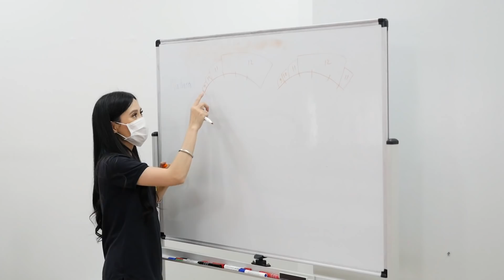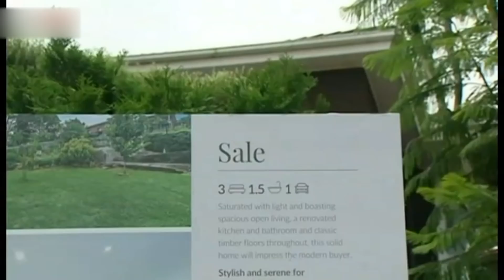TIN ÚC CHÂU 3PM - 08/03/2022 - Bầu cử liên bang: có thể có ứng cử viên gốc Việt tại đơn vị Fowler?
1. Bầu cử Quốc Hội liên bang: có thể có ứng cử viên gốc Việt tại đơn vị Fowler?
2. Sinh hoạt chính trị tại Victoria: bất hòa trong nội bộ đảng Lao Động
3. Sinh hoạt chính trị: tranh luận bầu cử tại Nam Úc
4. Chiến sự tại Ukraine: Thủ tướng Morrison lại kêu gọi ông Tập Cận Bình áp lực với ông Putin
5. Chiến sự tại Ukraine: hai tướng lãnh Nga và 1 Lãnh Chúa thân cận với ông Putin bị quân dân Ukraine hạ sát
6. Thị trường nhà cửa: dự phóng giá cả sẽ giảm 8% trong năm 2023, nhưng trong năm 2022 thì sao?

1. Lũ lụt tại NSW: thiệt hại vật chất mất nhiều năm để tái tạo
2. Tình hình mưa lũ tại QLD: cảnh báo thời tiết nguy hiểm tại vùng Đông Nam QLD
3. Thủ tướng loan báo tài trợ 558 triệu dollars cho nạn nhân bão lụt tại QLD và NSW
4. Gây quỹ cứu trợ: Chính phủ QLD kêu gọi dân chúng đóng góp
5. Tình hình dịch bệnh tại Úc hồi cuối tuần
6. Tin từ New Zealand: Lần đầu tiên người dân New Zealand trở về nước không phải cách ly
7. Tình hình đại dịch Covid-19 tại Việt Nam: Hơn 142.000 ca Covid-19, thêm 2 tỉnh bổ sung 60.000 F0.